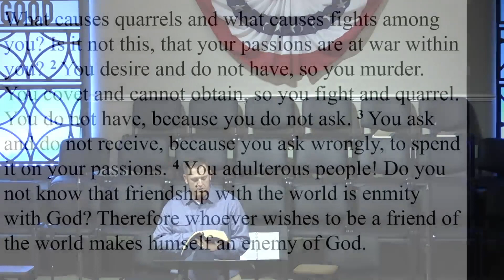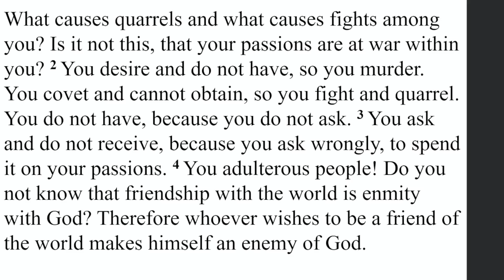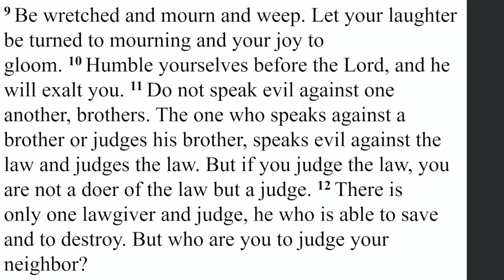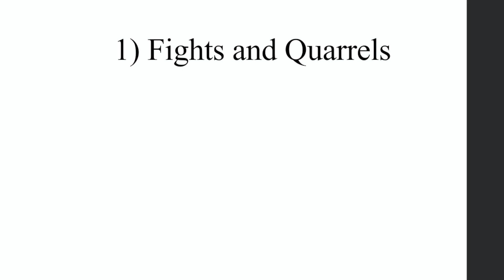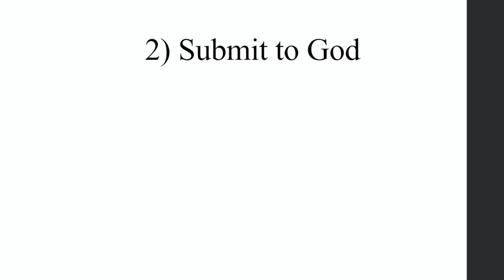Sunday, November 12, 2023 James: Be Humble Before the Lord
Good Morning! Welcome to worship with us on this beautiful Veteran's Day Sunday. We will honor those who served in the armed forces during the service this morning. Pastor Todd will bring the message, "James: Humble Before the Lord" from James 4:1-12. Thank you for joining us.